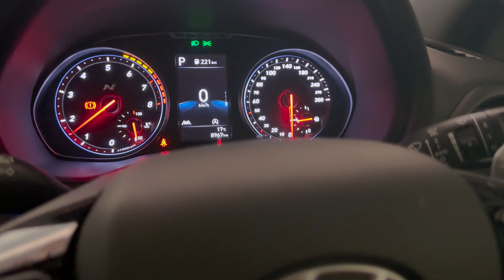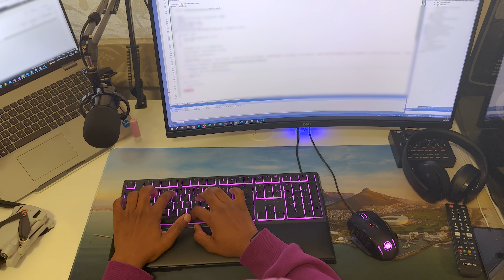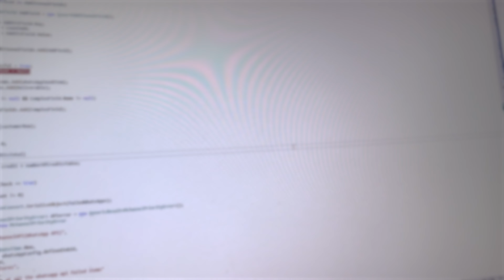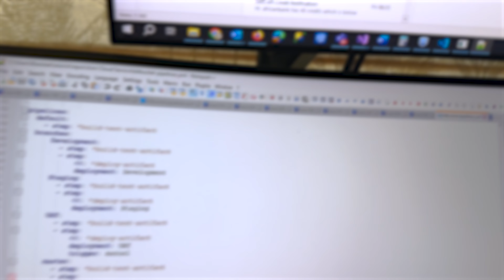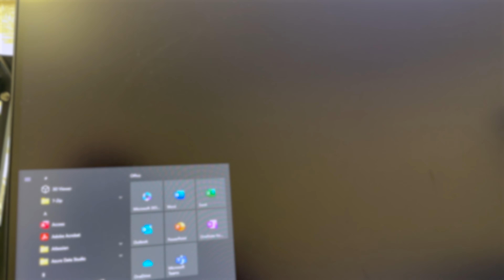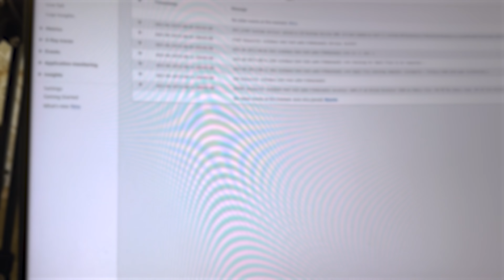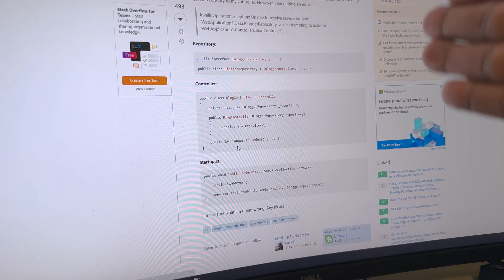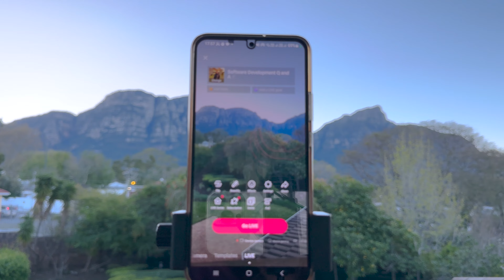EP9: Day in a life of a South African Software Engineer + Tools I use For Dev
Please follow me on other socials